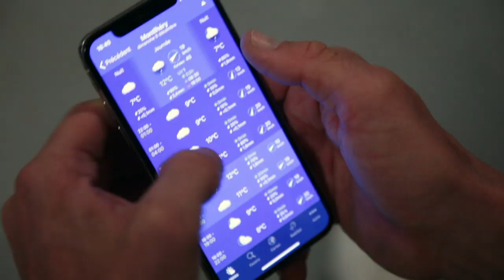LES CONSEILS DE YOANN OFFREDO #3 – LA PRÉPARATION POUR UNE BONNE SORTIE À VÉLO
Yoann Offredo (Wanty - Gobert Cycling Team) est l'un des coureurs français les plus charismatiques du peloton professionnel.
Le baroudeur, spécialiste des grandes échappées sur le Tour de France mais aussi des classiques pavées, nous présente ses astuces et habitudes pour mieux profiter de l'entrainement.
Troisième volet avec la préparation pour une bonne sortie à vélo (matériel et équipement vestimentaire).